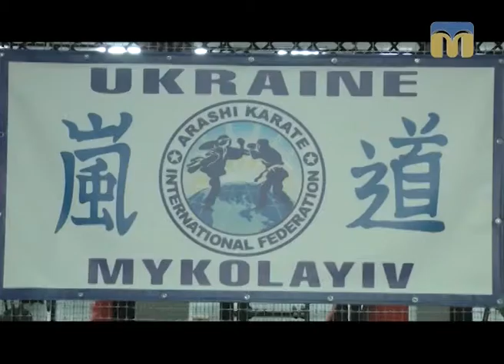ТНМ — сюжет. Arashi Karate: миколаївські каратисти підвищили рівень спортивної майстерності